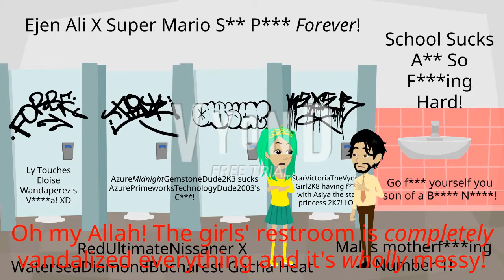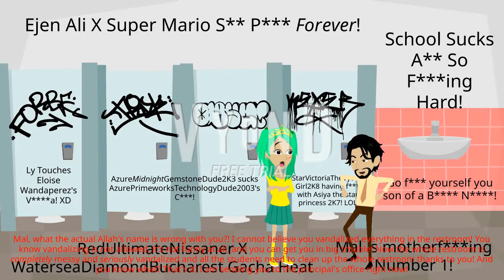TPSRKS Episode 18: Mal Vandalizes Everything In The Restroom / Grounded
Lesson: Never vandalize and scribble the restroom!

Note: I do not copy nor plagiarize someone's ideas and videos. It's just my own original idea.

Cast:
Mr. Bidin - Matthew
Ali - Kevin
Alicia - Salli
Viktor - Paul
Ly - Julie
Mal - Kimberly
Mr. Eric - Eric
Non - Dave
Fore - Matthew
Port - Russell
Anti - Allison